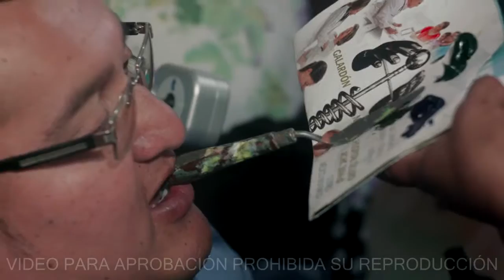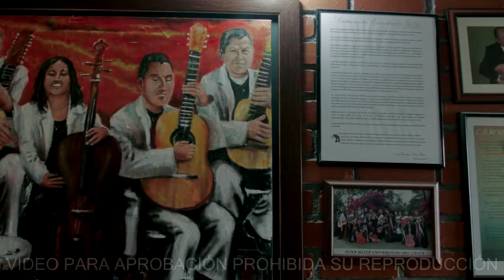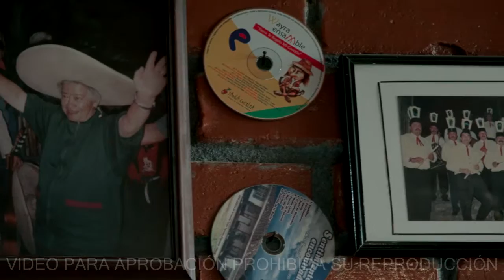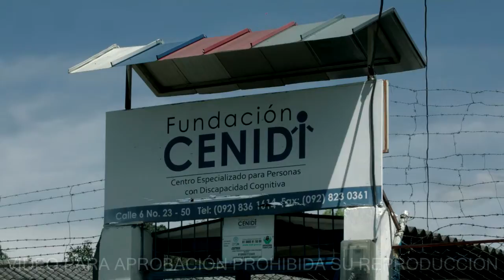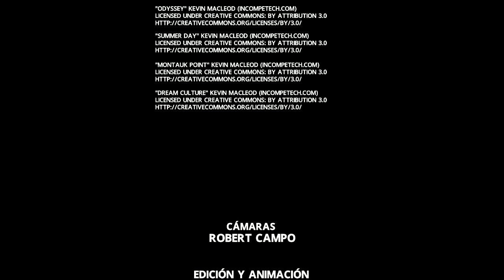recuperación histórica de artistas discapacitados